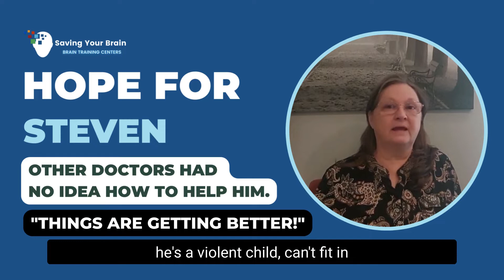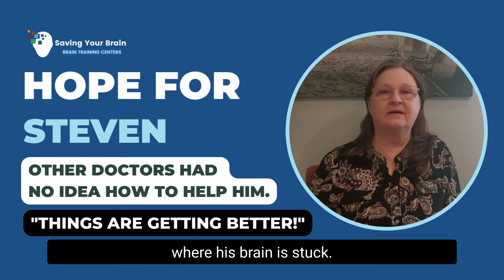Oppositional Defiant Disorder, OCD, Autism, and ADHD Teen Shows Great Improvement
Steven was diagnosed at 4 years old that he has Oppositional Defiant Disorder, OCD, Autism, and ADHD. His mother sees hope and a change in his behavior already after only 3 visits at Saving Your Brain.